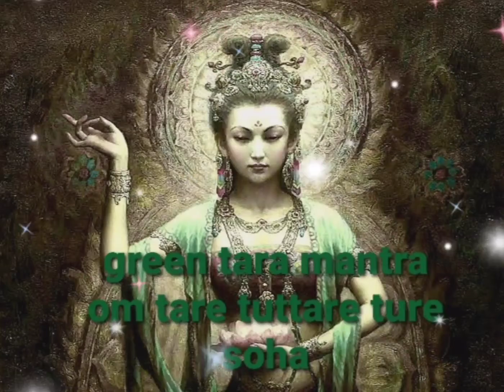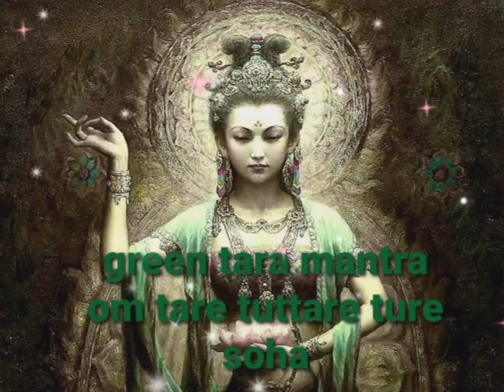Green Tara Mantra | OM tare tuttare ture soha | meditatinal music| relax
green tara mantra

In Tibet, om tare tuttare ture soha is an ancient mantra. It is related to Green Tara, the “Mother of all Buddhas,” .

Tara, who Tibetans also call Dolma, is commonly thought to be a Bodhisatva or Buddha or compassion and action, a protector who comes to our aid to relieve us of physical, emotional and spiritual suffering

music taken